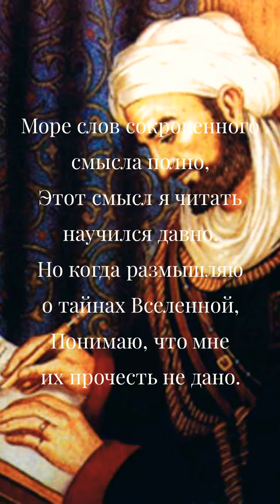Авице́нна - Мудрость через века. ФИЛОСОФИЯ ЖИЗНИ. ЦИТАТЫ ВЕЛИКИХ ЛЮДЕЙ.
Абу́ Али́ Хусе́йн ибн Абдалла́х ибн Си́на, - Авице́нна — средневековый персидский учёный, философ и врач.

ФИЛОСОФИЯ_ЖИЗНИ ЦИТАТЫ_ВЕЛИКИХ ЛЮДЕЙ.